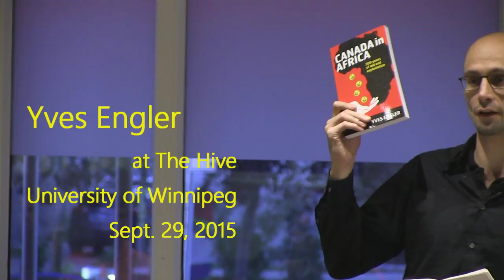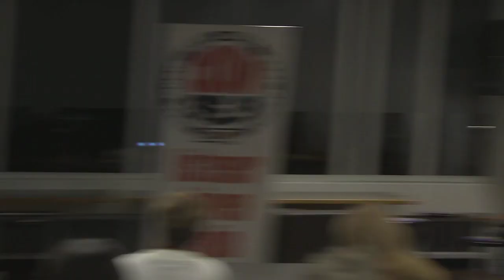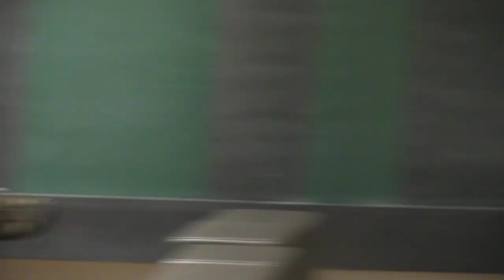Yves Engler: Canada in Africa - 300 years of exploitation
Winnipeg, September 29, 2015: Yves Engler discusses his new book, Canada in Africa - 300 years of aid and exploitation.

Video Production:
Paul S. Graham